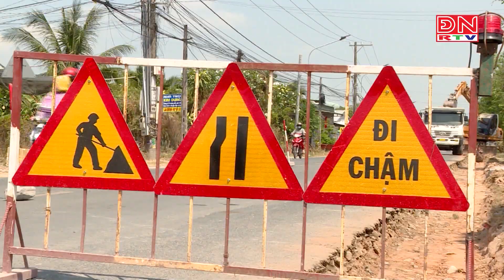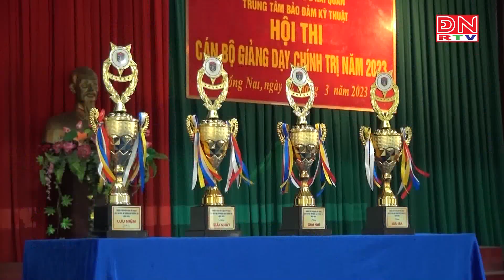Bản tin thời sự 17 giờ ngày 03-04-2023